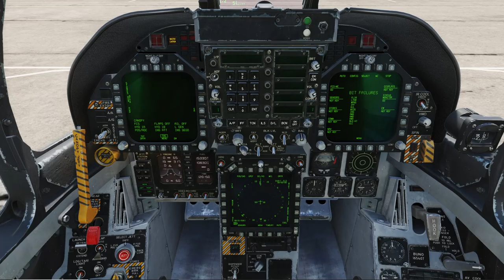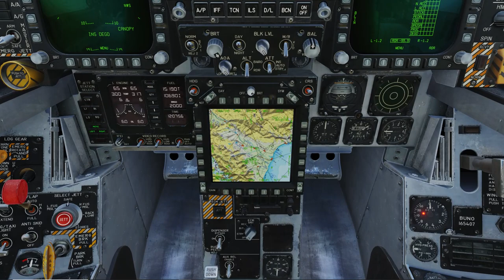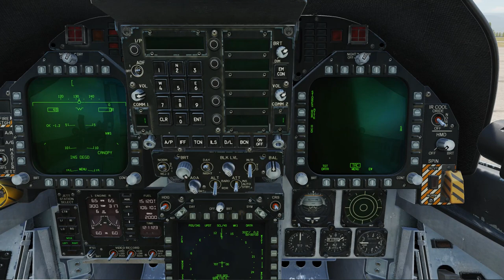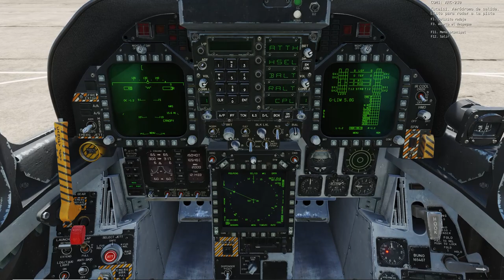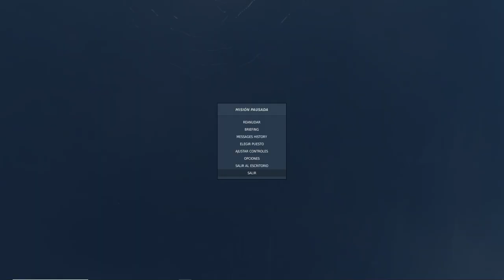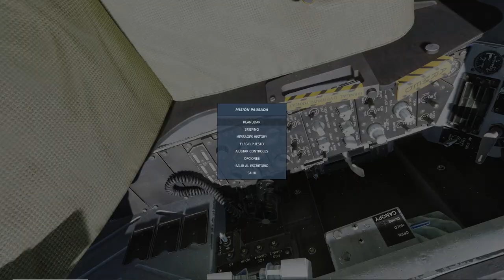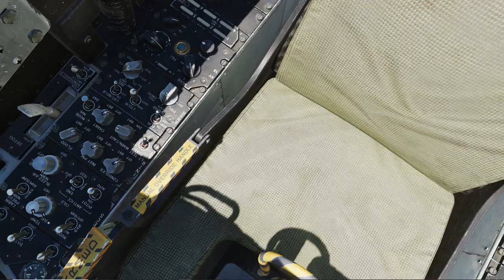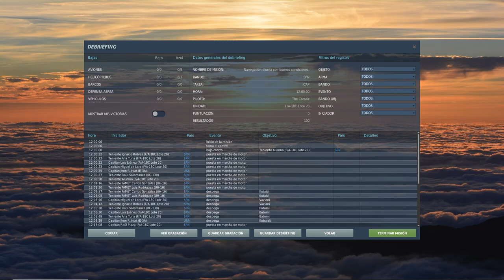Campaña Ebro. Misión 01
Campaña Ebro (Escuadrón 153) Iniciación Hornet.
Por Mramon.
Misión 01.

Vuelo de navegación con salida de Kutaisi y llegada a Batumi. Siga la ruta y respete la velocidad y altitud planeadas. Su calificación dependera del cumplimiento del plano de vuelo y de la órdenes transmitidas.

PLAN DE VUELO
Salida: Kutaisi TCN=44X, ATC 134.000
Llegada: Batumi TCN=16X, ATC 131.000
Alternativo: Kobuleti TCN=67X, ATC 133.000

Salida 12:00
Bingo Fuel: 2.000

APOYO
E-3A AWACS Overlord 1  COMM=252.000 Altitud=35.000
KC-130 Tanker Texaco 1 COMM=251.000 TCN=1X Altitud=20.000
F/A-18C Escort Dodge 1 COMM=151.000

METEO
Soleado sin viento. Visibilidad máxima

01 Despegue    350 kts 4.000 Ft
02 Navegación    330 kts 30.000 Ft
03 Navegación    330 kts 30.000 Ft
04 Navegación    330 kts 30.000 Ft
05 Navegación    330 kts 30.000 Ft
06 Aterrizaje        0 kts          0 Ft

Teniente, enhorabuena por su promoción!
Bienvenido a Kutaisi, donde el Ala 15 realiza un despliegue en colaboración con el Ejercito del Aire de Georgia.
Soy el Capitán Raúl Plaza.
En este despliegue pretendemos que se forme como piloto operativo del F/A-18C.
En esta primera misión deberá demostrar su capacidad de pilotaje y navegación con el aparato durante el día y con buenas condiciones meteorológicas.
Yo estaré siempre con usted monitorizando su progreso.
Buena suerte!